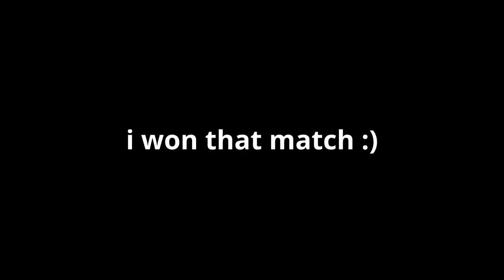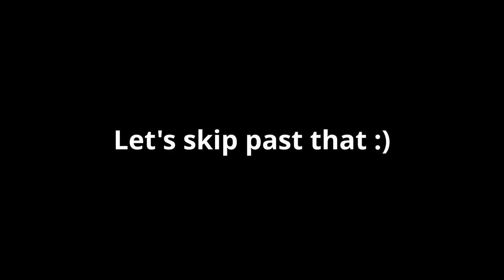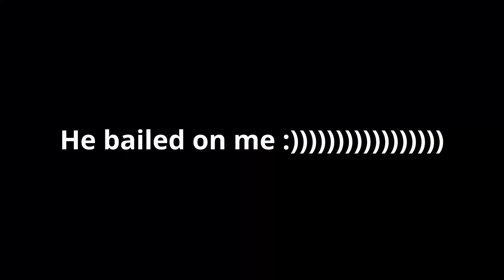lvl 100 Roland gets hit by the Birb Special :)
Brawlhalla is so much fun with morph.
I swear i'm not ripping off breaking mental, shwerpy don't sue me.